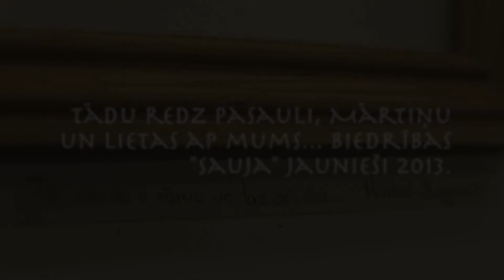Ramis Lustigais Blumizers